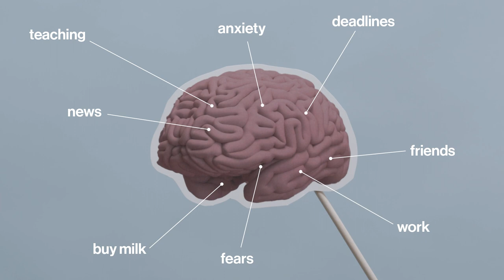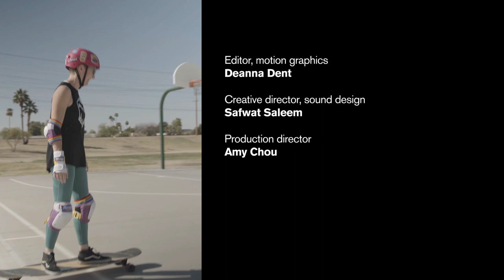Equity focused STEM education: Arizona State University (ASU)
Nadia Kellam, an associate professor of engineering at ASU's Ira A. Fulton Schools of Engineering, feels comfortable with being uncomfortable. From skydiving to welding to riding dirt bikes, she likes to continually take on new challenges.

Kellam has been studying marginalized engineering students for nearly two decades, and encourages her students think critically about their roles in the world.

She is also the ASU team lead on a new collaborative National Science Foundation project that aims to increase inclusion in STEM in higher education.